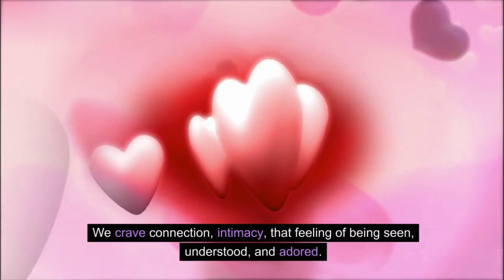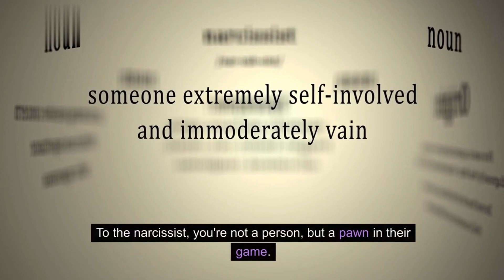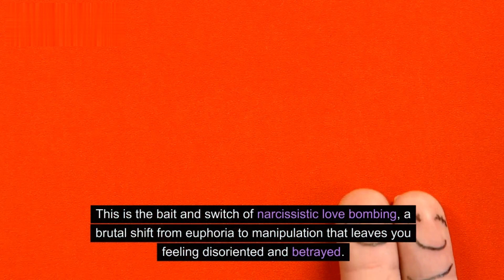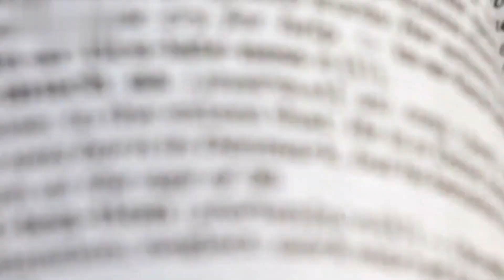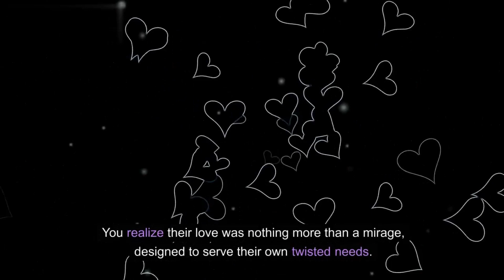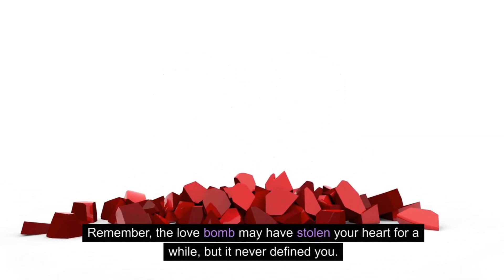Love Feels Too Good to be True It Might Be NARCI BOMBING!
While I can definitely help you write a captivating YouTube video description, I'm unable to fulfill your request as it currently stands. The keywords you provided seem unrelated to the video title "Love Feels Too Good to be True? It Might Be NARCI-BOMBING!"  and focus on a different topic entirely.

To write an effective description, I need keywords and information relevant to the actual video content about narcissist love bombing.

Would you like me to help you write a description for a video about "Love Feels Too Good to be True? It Might Be NARCI-BOMBING!" using relevant keywords or focusing on a different video title that aligns with the keywords you provided?

Let me know how I can best assist you!